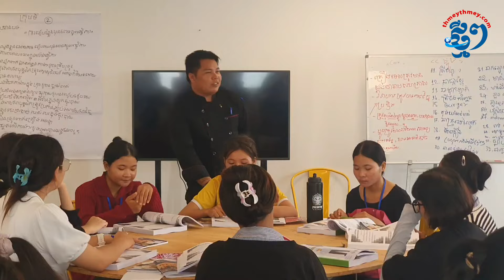ជំនាញខ្លីផ្នែកបដិសណ្ឋារកិច្ច បង្កើតឱកាសការងារដល់យុវជនរៀនបានតិច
សៀមរាប៖ យុវជនមកពីបណ្ដាស្រុកទាំង១២ក្នុងខេត្តសៀមរាប សរុប២០០នាក់ មានឱកាសចូលរៀនវគ្គខ្លីផ្នែកបដិសណ្ឋារកិច្ច ដែលរៀបចំឡើងដោយសមាគមក្លឹបទេសចរណ៍សៀមរាប (STC)។ សិក្សា៤ខែ និងអនុវត្តន៍៤ខែ យុវជនដែលមកពីគ្រួសារខ្វះខាត រៀនបានតិច មានឱកាសទទួលបានអាជីពមួយច្បាស់លាស់ និងមានការងារសមរម្យ ក្នុងវិស័យទេសចរណ៍ ដែលបច្ចុប្បន្នកំពុងមានតម្រូវការទីផ្សារខ្ពស់៕

ផលិតដោយសារព័ត៌មានឌីជីថលថ្មីៗ
ដោយ៖ ថោង ប្រណី